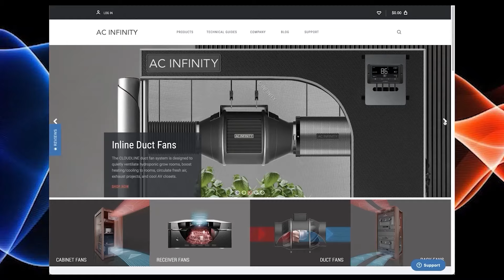Classic Companion Planting Pairs That Provide Incredible Benefits!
In this Garden Talk clip, Natty Newfie talks about companion planting. What are your thoughts on this?